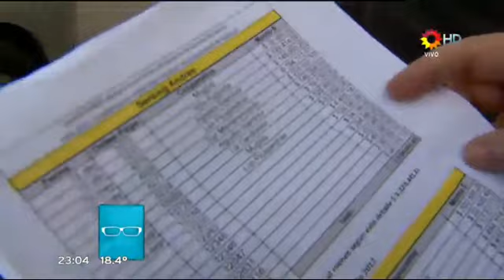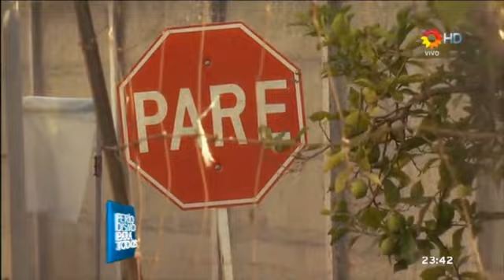Usando a los pobres para robar al Estado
Fragmentos del programa "Periodismo Para Todos", de Jorge Lanata (Canal 13) de los días 15 de abril y 23 de septiembre de 2012.